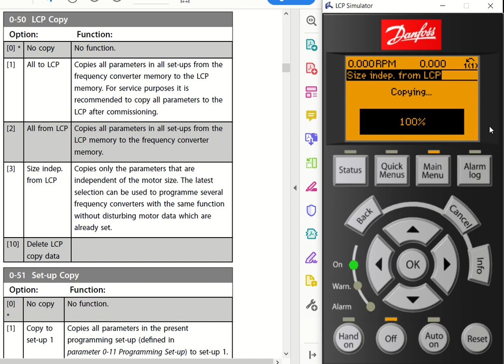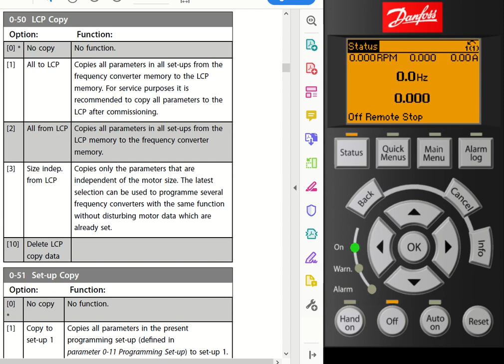Parametre Kopyala-Yapıştır Nasıl Yapılır?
LCP panel ile parametreleri diğer sürücülere nasıl aktarırım?
Parametreleri yapıştırırken hangi parametreyi kullanmalıyım?